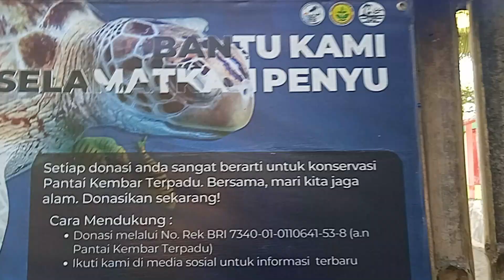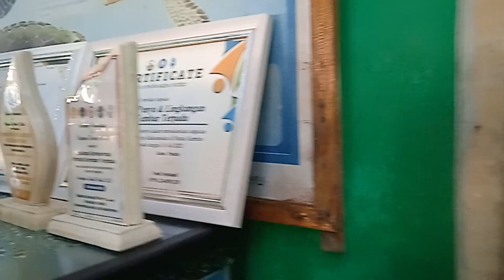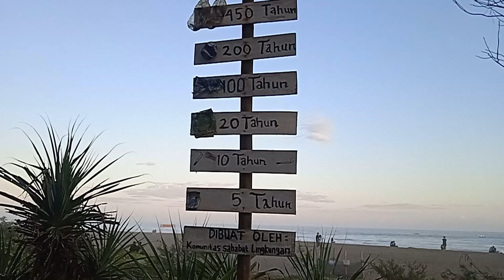Penangkaran Penyu Pantai Kembar Terpadu Kebumen